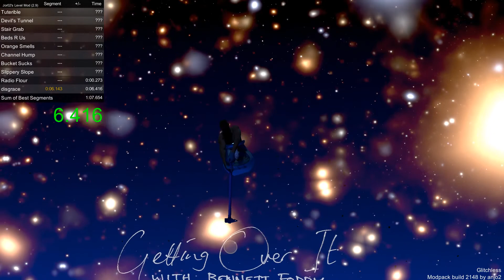Getting Over It - Gold Space (6.143s)